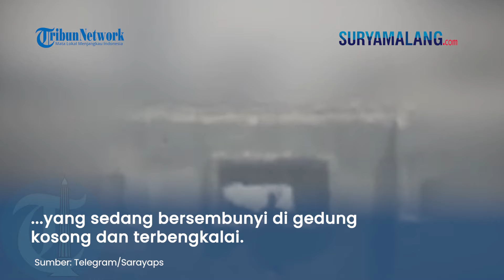Gagal Melarikan DIri, Kepala Perwira IDF Jadi Target Serangan Al Quds hingga Ambruk di Persembunyian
SURYAMALANG.COM - Brigade Al Quds kembali menargetkan Pasukan Pertahanan Israel (IDF) yang berada di Shujaiya.

Kali ini, Brigade Al Quds memergoki seorang perwira Israel yang sedang bersembunyi di gedung kosong dan terbengkalai.

Detik-detik penyerangan diunggah di Telegram pada Rabu (17/7) malam.

(Tribun-Video.com/Nanda)